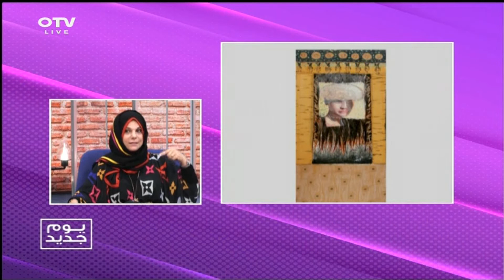Equipe Exode-"We Refuse to Die" by Souraya Hallal-Interview on OTV on 30.07.2022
Interview on OTV "Yom Jdid" program with visual artist Souraya Hallal regarding "We Refuse to Die" Solo Exhibition @ Exode in Achrafieh Accaoui street - Ministry of Foreign Affairs slope (from March 25 till April 1, 2022)